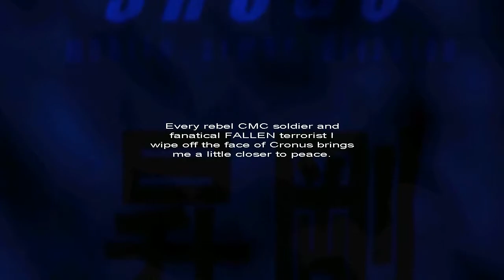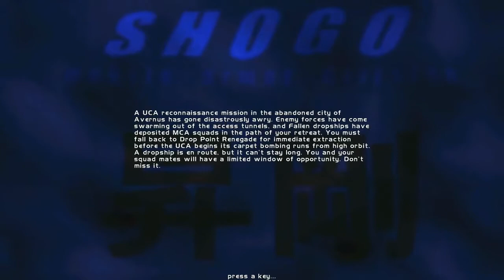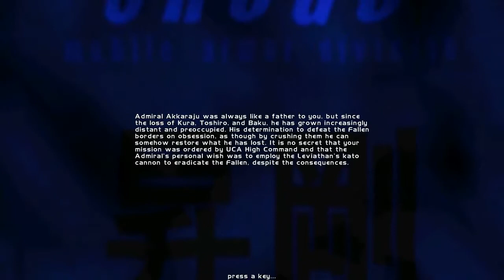shogo: mobile armor division part 01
Shogo: Mobile Armor Division is a first person shooter video game released by Monolith Productions in 1998. It was the first game to use Monolith's flagship Lithtech engine. It has heavy influences from Japanese anime, particularly Patlabor and Appleseed.